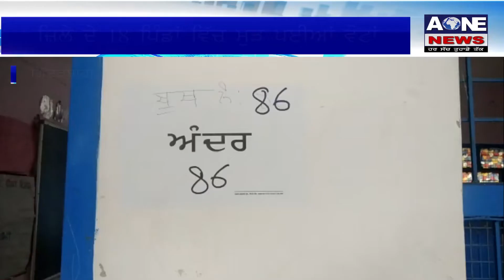Aone Punjabi News | Gidarbaha | ਜ਼ਿਲੇ ਦੇ 18 ਪਿੰਡਾਂ ਵਿੱਚ ਮੁੜ ਪਈਆਂ ਵੋਟਾਂ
What'saap no.94784-84087